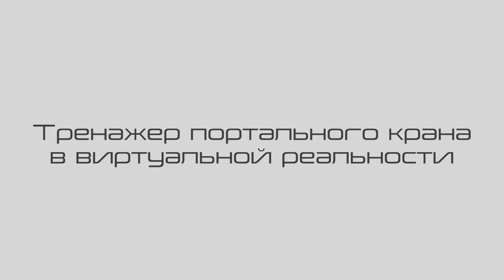Виртуальный тренажер-симулятор работы портального крана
Первый шаг в виртуальной реальности.
Тренажер управления портальным краном. Симуляция работы с возможностью имитации различных погодных условий и ветровых нагрузок.
Обучение работе с различными заданиями под контролем инструктора.
Управление в режиме работе с грейфером и спредером для погрузки/разгрузки сыпучих сред и контейнеров.
Лучше разбить и сломать в виртуальном мире, чем в реальном 🙂